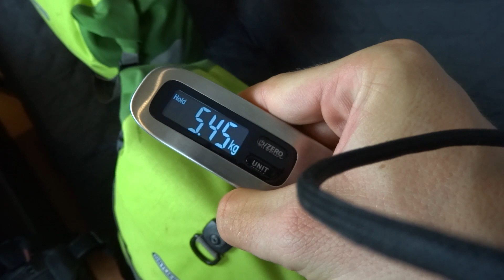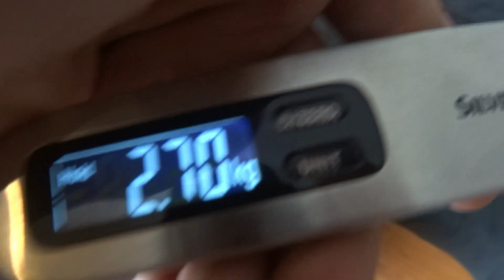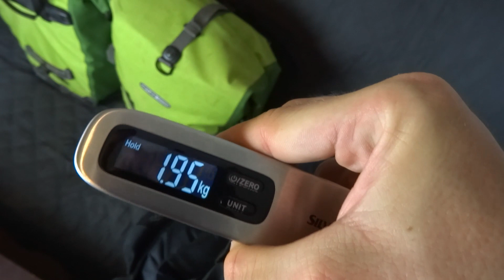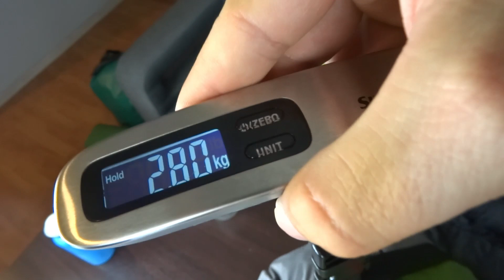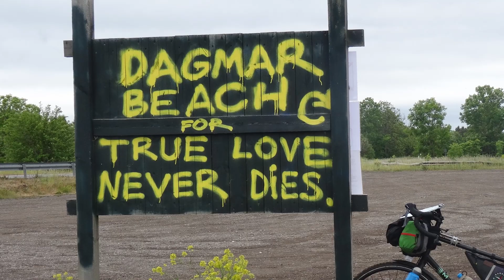Ile ważą moje sakwy? Ważymy ekwipunek po wyprawie szlakiem Green Velo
Po ostatniej wyprawie rowerowej postanowiłem sprawdzić wagę mojego bagażu. Rezultat eksperymentu znajdziecie w filmiku.

Zapraszam na gdzie znajdziecie więcej ciekawych materiałów. Koniecznie odwiedźcie też nasz fanpage na facebooku